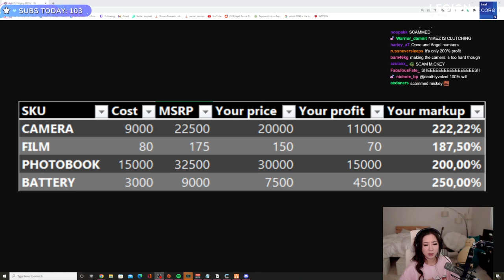MiKiKeiVod "Fuslie" (Part.1) APRIL FOOZE | MORE PIXEL PERFECT Grand Theft Auto V ^_^ 04|20|22